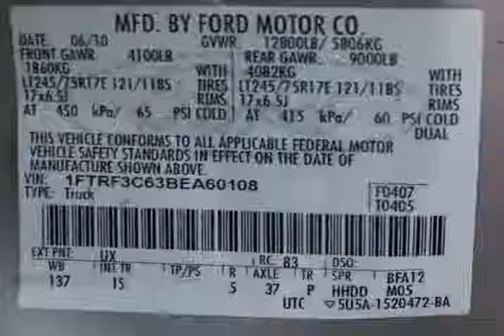2011 Ford Super Duty F-350 DRW Dually wheels Reg Cab XL/34K (HONOLULU, Hawaii)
4 WHEELS AUTO LLC
1299 HART ST
HONOLULU